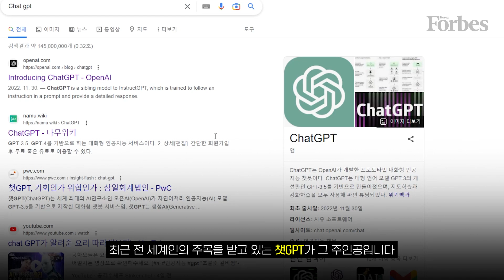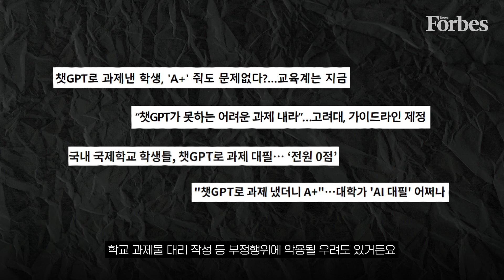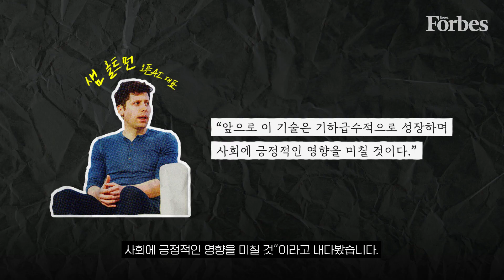한국인만 읽을 수 있다는 숙박후기 뚫은 챗GPT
한국 사람이 아니라면 도통 읽기 힘들 법한 문장들!
일명 '에어비앤비 후기체'라고 불리는
우리나라 여행객들의 숙박후기를
원문과 흡사하게 해석한 인공지능(AI) 챗봇이 등장했습니다.

2023년 상반기를 뜨겁게 달군 ✨챗GPT✨
도대체 챗GPT란 무엇이고
어떻게 활용되고 있을까요?🤔

개발사 오픈AI의 CEO, 샘 올트먼과의
🔥포브스 단독 인터뷰도 함께 확인해보세요🔥

기획       강민혜, 방선영
제작       방선영
썸네일    신소현